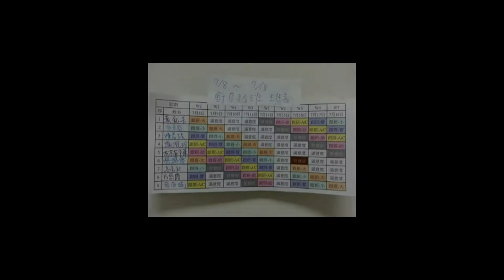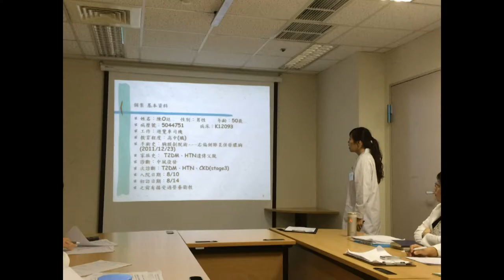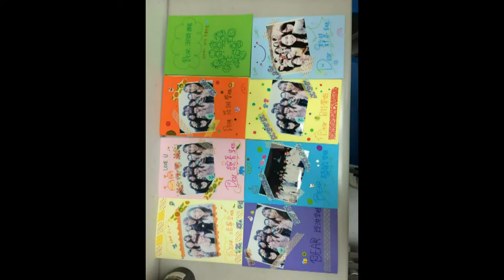中港澄清實習影片